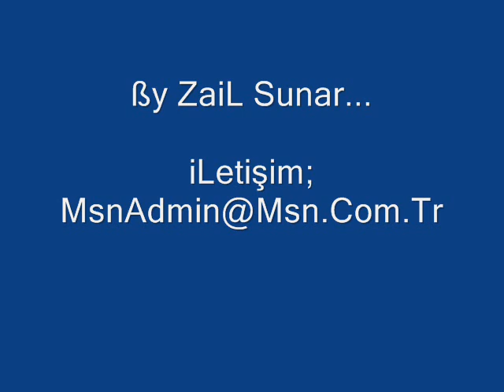Abdurrahman Önül - Al Beni Yanına Ya ResulALLAH